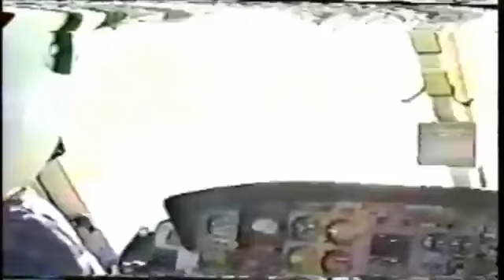Las imagenes que no se vieron del 11S